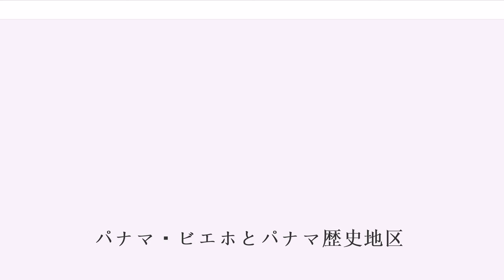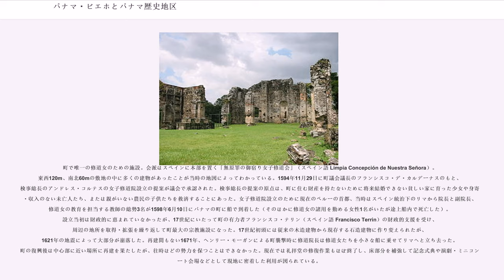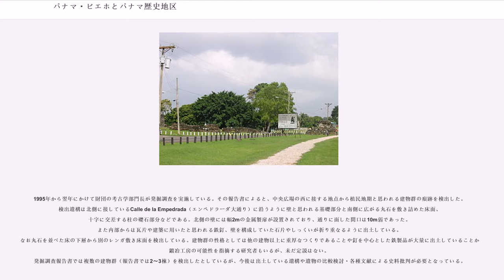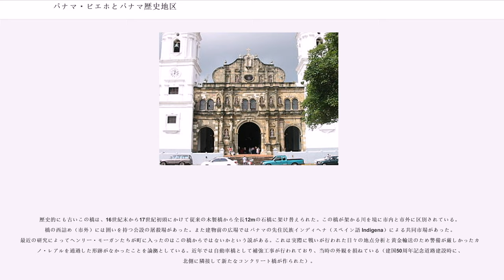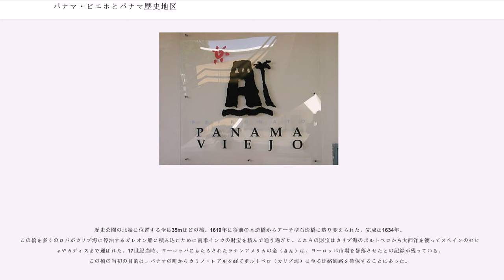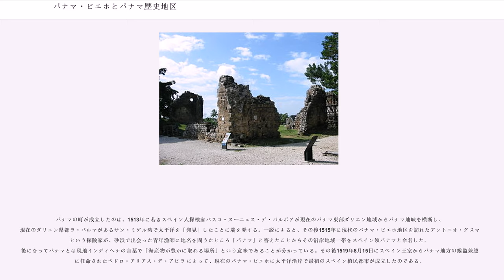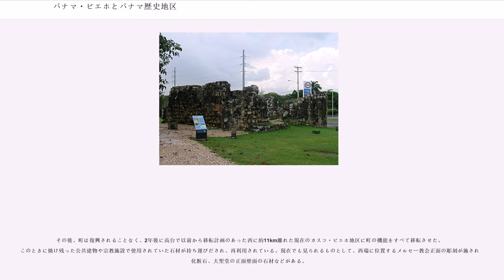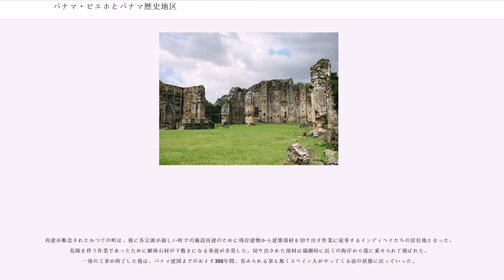パナマ・ビエホとパナマ歴史地区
パナマ・ビエホとパナマ歴史地区は、中米の国、パナマの首都であるパナマシティの東に位置している世界遺産に登録されている文化財として貴重な建造物群である。

2003年の第27回ユネスコ世界遺産委員会パリ会議において、文化遺産に登録される。--同じパナマシティ内にあるカスコ・ビエホが1997年に文化遺産として登録されたことを受け、あわせて再登録された経緯をもつ。

2003年の世界遺産登録に先駆けて設立された第3セクター方式の財団（非営利団体）。1995年にパナマの文化財所管官庁 INAC（国立文化院 スペイン語 Instituto Nacional de Cultula）と IPAT（パナマ観光庁 スペイン語 Instituto Panameño del Turismo）が国際奉仕団体クラブ・キワニス（英語 Club Kiwanis）・民間銀行バニッスモ（スペイン語 Banistmo）と共同出資した。四者の代表者からなる理事会のもとに、総括事務部門・考古学部門・建築学部門・遺物保存修復部門と付属博物館から構成されている。

現在、古建築群が立地ないし埋蔵されている280,000mにも及ぶ広大な地域は、歴史公園として財団が管理している。また、公園内には大聖堂前に土産物店等が入居する建物（旧国軍司令部）と1953年にパナマ建国50周年を記念して作られた生活・基幹道路の建国50周年記念道路（ビア・シンクエンテナリオ スペイン語 Vía Cincuentenario）があるが、ともに貴重な文化財保護の観点から財団では移転を国に強く要望している。

2006年には『Canto Rodado（カント・ロダード 道路舗装のために使われた縦石）』という考古学と建築学の研究紀要を公刊した。財団設立時の遺産復興計画（マスタープラン）によると、歴史公園内の発掘調査ならびにその成果を尊重した古建築群の復興を遂げ、当時の町並みを復元することを最終目標として掲げている。

大聖堂横の鐘楼（展望台）の概要と観光時の注意事項

この遺跡の特徴は、主要なものだけでも8つの宗教施設が見られることにある。

南北55m、東西最大35mの規模を持つ町の象徴的建物。現在では多くの観光書・パンフレット等にも掲載されている。町の設立当初、16世紀初頭には小規模な木造建物だったが、1619年には現存の石組み建物が建設されている。町最大の広場である中央広場の東に面している。建物は南北方向に長く南に祭壇があり、左右に付属礼拝堂を伴う形はさながらラテン十字を模すバシリカの様相を呈している。また祭壇右奥に高さ33mの鐘楼（トーレ スペイン語 Torre）が敷設されている。鐘楼は2006年4月に修復5ヵ年計画が完了し、本来内部は吹き抜けだが階段を設置して展望台として一般に公開している。また、パナマ・ビエホ財団のロゴマークはこの鐘楼をデザイン化したものである。

東西60m、南北55mの範囲が現存しており、当時の地図から正方形であることが知られていることから南側は現存建物や駐車場等によって破壊されている可能性がある。建国50周年記念道路建設時（1953年）に、大聖堂まで直接車が乗り入れられるロータリー（道路）が敷設されていた。しかし財団設立時に文化財保護の観点から国に撤去を陳情し実現している。その後に発掘調査が行われ、広場西側の建物群や広場創設時以前の貴重な先住民族（インディヘナ）の遺跡が確認されている。

町で唯一の修道女のための施設。会派はスペインに本部を置く「無原罪の御宿り女子修道会」（スペイン語 Limpia Concepción de Nuestra Señora）。東西120m、南北60mの敷地の中に多くの建物があったことが当時の地図によってわかっている。1594年11月29日に町議会議長のフランシスコ・デ・カルデーナスのもと、検事総長のアンドレス・コルテスの女子修道院設立の提案が議会で承認された。検事総長の提案の原点は、町に住む財産を持たないために将来結婚できない貧しい家に育った少女や身寄り・収入のない未亡人たち、または親がいない農民の子供たちを救済することにあった。女子修道院設立のために現在のペルーの首都、当時はスペイン統治下のリマから院長と副院長、修道女の教育を担当する教師の総勢3名...